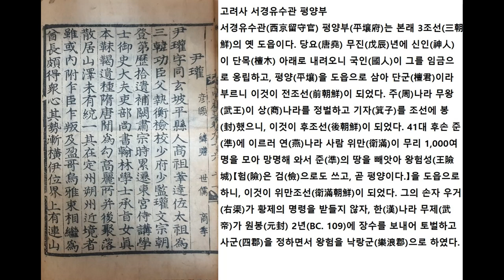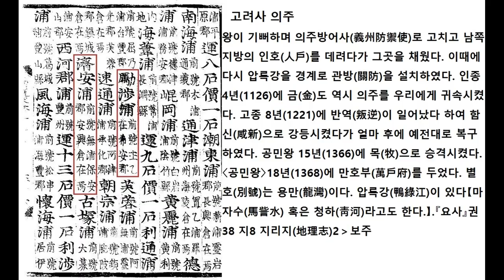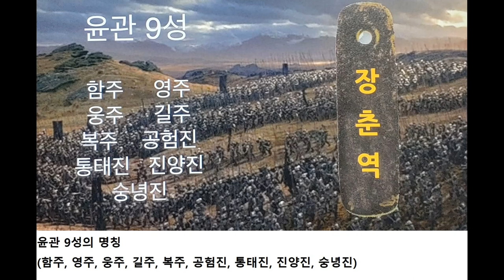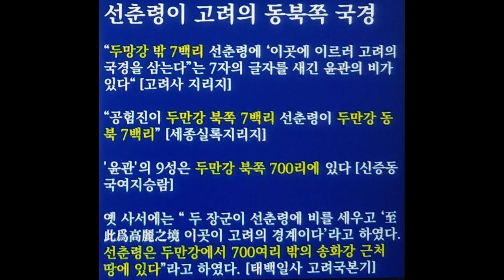동녕부와 자비령 위치 ,서경,윤관9성,강동 6주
1269년(원종 10) 서북면병마사(西北面兵馬使)의 기관(記官) 최탄(崔坦) 등이 원종을 폐하고 안경공 창(安慶公淐)을 세운 임연(林衍)을 친다는 구실로 난을 일으킨 뒤, 서경을 비롯한 북계(北界)의 54성과 자비령 이북 서해도(西海島)의 6성을 들어 원나라에 투항하였다.
이를 계기로 원의 세조(世祖)는 이듬해 자비령을 경계로 삼아 그 이북 지방은 모두 원나라의 소유로 한 뒤 서경에 동녕부를 설치하고 최탄으로 동녕부총관을 삼았다. 이에 원종은 원의 연경(燕京)까지 직접 가 동녕부 반환을 주장하였으나 관철되지 않고 오히려 1275년(충렬왕 1) 동녕부총관부로 승격시켰다.
그러나 고려의 끊임없는 반환 요청에 따라 1290년(충렬왕 16) 동녕부 지역을 돌려받게 되었으며 고려 영토에 있던 동녕부는 요동(遼東)으로 옮겨졌다. 이후 공민왕대 원명교체기(元明交替期)를 활용하여 북진정책의 일환으로 대규모의 동녕부공격이 실행되기도 하였다.

[네이버 지식백과] 동녕부 [東寧府] (한국민족문화대백과, 한국학중앙연구원)

동녕부 자비령(慈悲嶺)과 고려 서북 경계

동녕부 자비령은 고려사를 근거로 현재 황해도 서흥군 서북쪽에 위치하는 것으로 알려져 있다. 그러나 고려사는 자비령 위치에 대해 구체적으로명시하지 않았고, 지명이 같다는 이유로 근거로 사용됐다. 반면 대명일통지는 “평양성 동쪽 160리에 있다”고 자비령 위치에 대해 구체적으로 명시하고 있고, 원 시기 경계로 삼았다고 설명하고 있다. 평양성은 427년 고구려장수왕이 천도한 곳으로, 현재 중국 요녕성 요양시 일대이다. 요양시 동쪽으로 160리, 약 80km 떨어진 곳은 본계시로, 그러나 현재 본계시에서 자비령이란 지명은 찾을 수 없다. 현장 답사를 통해 경계로 삼을만한 지리조건을갖춘 곳을 찾아본 결과, 본계시 사산령촌이 자비령으로 확인됐다. 자비령은원과 동녕부의 경계로, 고려 서북 경계 중 일부이다. 자비령을 바탕으로고려 서북 경계 일부를 살펴 본 결과 관문산-제형산-천산산맥으로 추정할수 있었다. 이전 논문에서 고려 서북 경계 일부로 추측한 길림합달령과 연결해 본다면 고려 서북 경계는 길림합달령-관문산-제형산-천산산맥으로 추측해 볼 수 있겠다.
고려사 북계

북계(北界)는 본래 조선(朝鮮)의 옛 땅이다. 삼국시대에 고구려가 소유하였다. 보장왕 27년(668)에 신라 문무왕이 당(唐)나라 장수 이적(李勣)과 함께 협공하여 멸망시키고 그 땅을 병합하였다. 효공왕 9년(905)에 궁예(弓裔)가 철원(鐵圓)을 근거지로 삼아 후고려왕(後高麗王)이라 자칭하며 나누어서 패서(浿西) 13진(鎭)을 정하였다. 성종 14년(995)에 전국을 나누어 10도(道)를 만들 때에 서경(西京)의 소관(所管)으로 하여 패서도(浿西道)라 하였다. 뒤에 북계(北界)라 불렀다. 숙종 7년(1102)에 또 서북면(西北面)이라 불렀고, 뒤에 황주(黃州)·안악(安岳)·철화(鐵和)·장명진(長命鎭)을 내속(來屬)시켰다. 우왕 14년(1388)에 다시 서해도(西海道)에 소속시켰다. 관할하는 경(京)이 1개, 대도호부(大都護府)가 1개, 방어군(防禦郡)이 25개, 진(鎭)이 12개, 현(縣)이 10개이다. 〈고려〉중엽 이후로 설치한 부(府)가 2개, 군(郡)이 1개이다.

 여기서 서해도가 나오는데 지금의 서해안이 아니고 요양시의 서쪽으로

태자하의 서북쪽 지역을 말한다